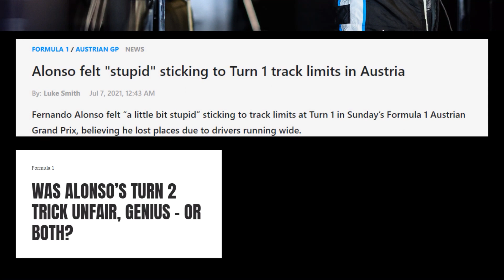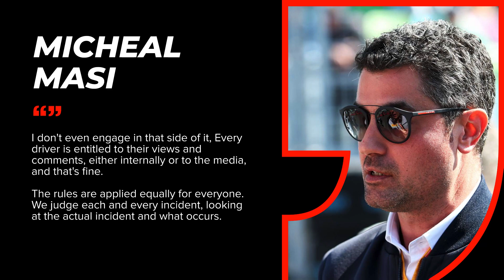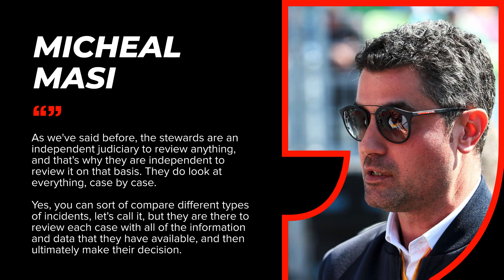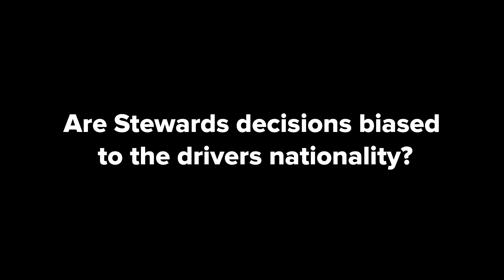Michael Masi responded to Fernando Alonso’s criticism on F1 Stewards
Formula 1 race director Michael Masi responded to Fernando Alonso's claims that there are different rules for different people when it comes to penalties